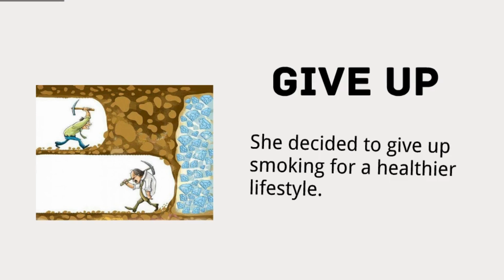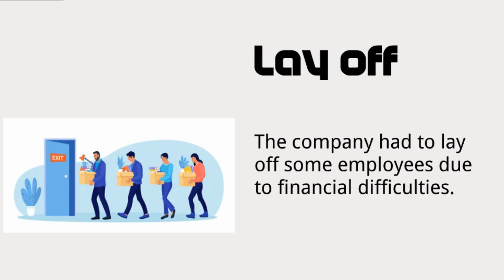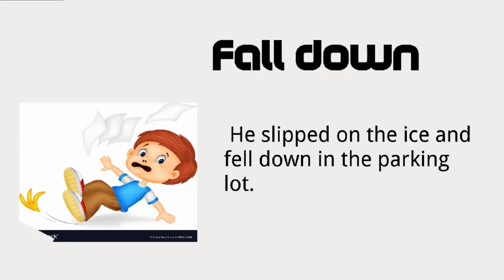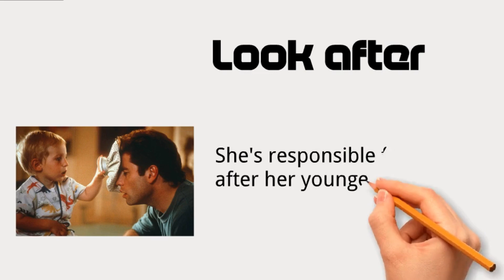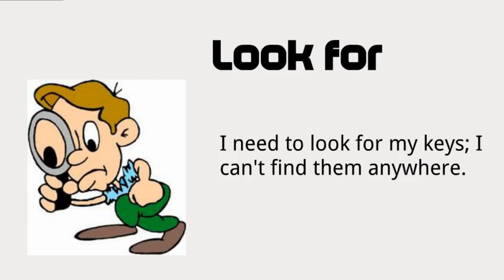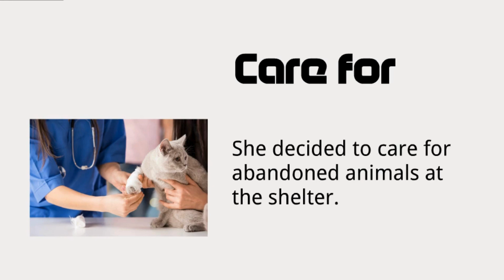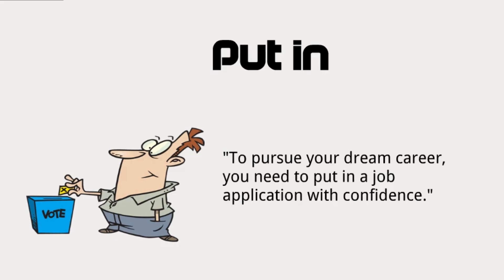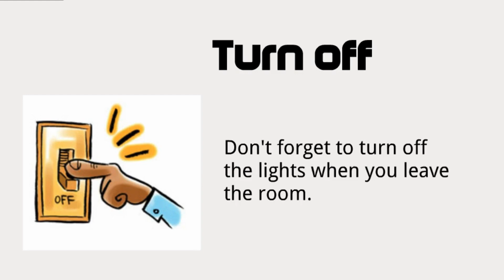ENGLISH VOCABULARY | PHRASAL VERBS IN ENGLISH | WITH SENTENCES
Explore the fascinating world of English phrasal verbs with our comprehensive guide! Learn meanings, practical examples, and how to incorporate these expressions into your daily vocabulary. Enhance your language skills in an engaging and effective way. Welcome to your ultimate resource for mastering English phrasal verbs!"

Phrasal Verbs Vocabulary | Phrasal Verbs in English | English Practice